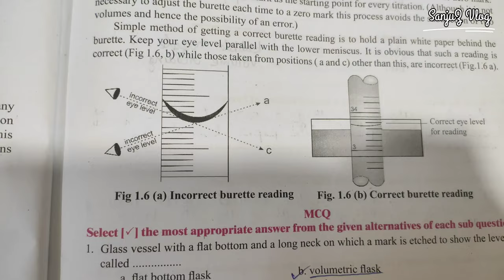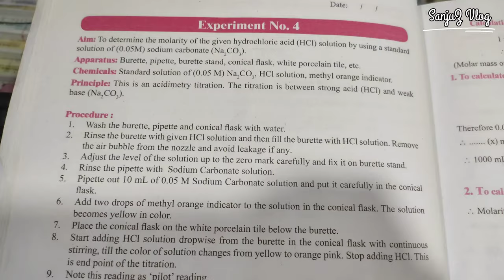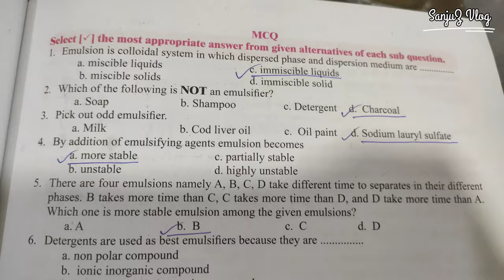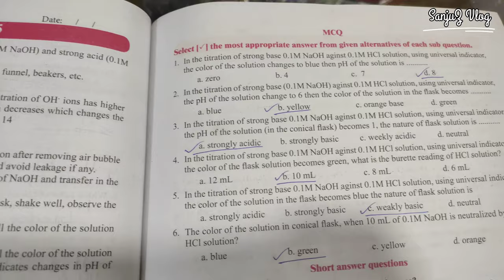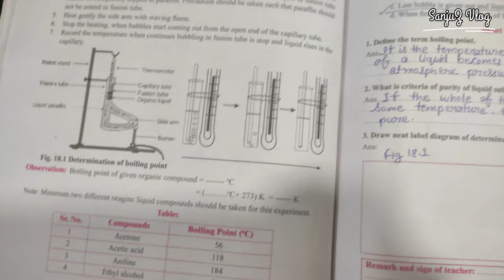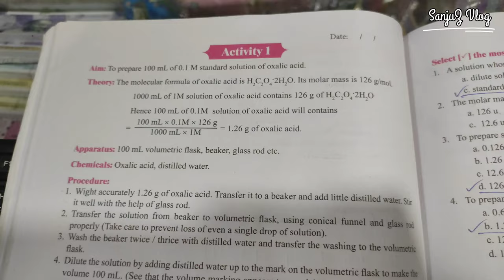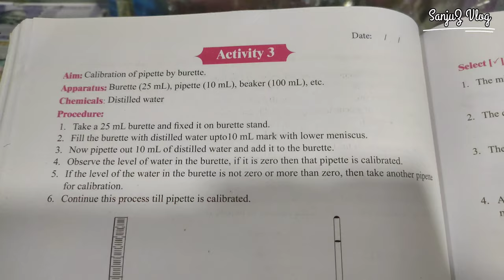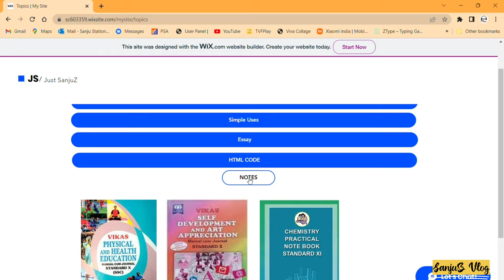11th std Chemistry Practical Ans & PDF link in 👇 (Science Stream) SSC {🤣 Happy Diwali all of U🧨🪔}